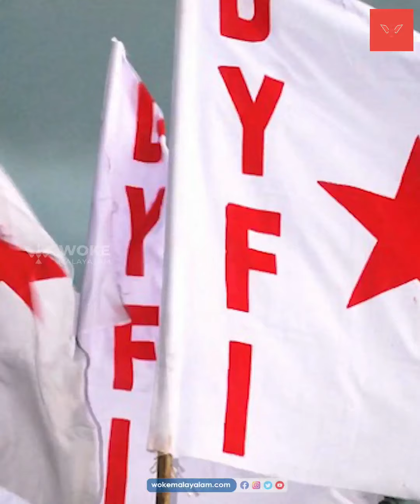പ്രധാന മന്ത്രി ആയി 9 വർഷമായി ഒരു പത്ര സമ്മേളനം പോലും നടത്താത്ത മോഡി